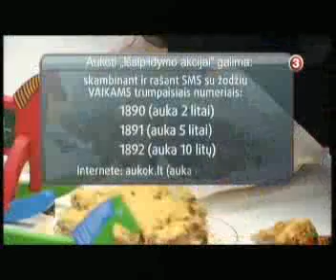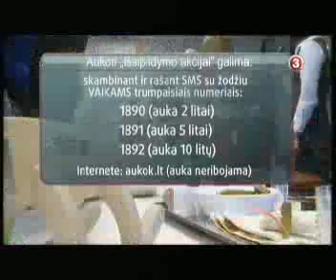IŠSIPILDYMO AKCIJA. „Pyragų dienos" atgarsiai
SEB banke ir visoje Lietuvoje vyko "Pyragų diena" - vieni kolegos kepė pyragus, o kiti juos ragavo, aukodami "Išsipildymo akcijai 2012". Tikimės, kad ir Jūs šiandien smaližiavote ir prisidėjote prie iniciatyvos "Išsipildymo akcijos įkvėpti". Ačiū už Jūsų gerumą.